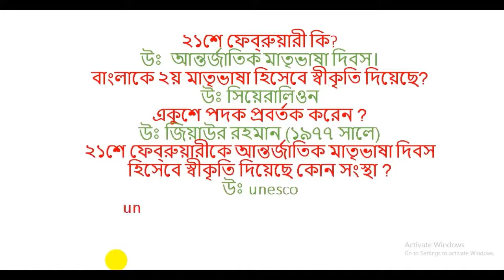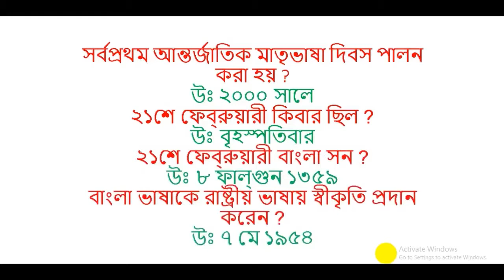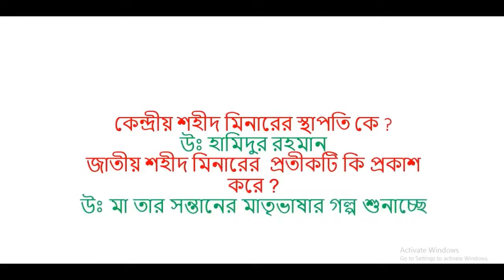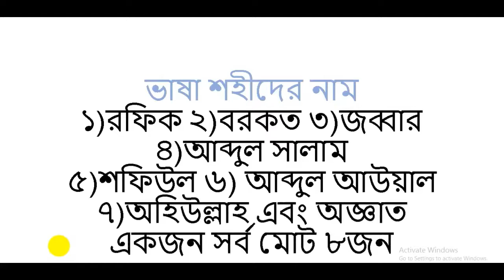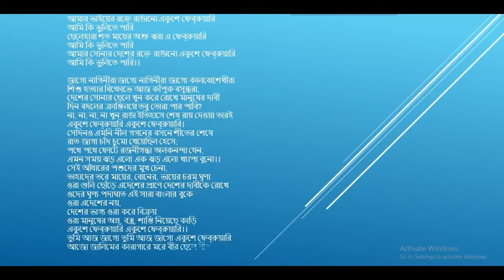Learn about International Mother Language Day with fun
International Mother Language Day is a worldwide annual observance held on 21 February to promote awareness of linguistic and cultural diversity and to promote multilingualism. First announced by UNESCO on 17 November 1952,[1]  The idea to celebrate International Mother Language Day was the initiative of Bangladesh. In Bangladesh 21 February is the anniversary of the day when Bangladeshis fought for recognition for the Bangla language.

আমার ভাইয়ের রক্তে রাঙানো একুশে ফেব্রুয়ারি
আমি কি ভুলিতে পারি
ছেলেহারা শত মায়ের অশ্রু ঝরা এ ফেব্রুয়ারি
আমার সোনার দেশের রক্তে রাঙানো একুশে ফেব্রুয়ারি

জাগো নাগিনীরা জাগো নাগিনীরা জাগো কালবোশেখীরা
শিশু হত্যার বিক্ষোভে আজ কাঁপুক বসুন্ধরা,
দেশের সোনার ছেলে খুন করে রোখে মানুষের দাবী
দিন বদলের ক্রান্তিলগ্নে তবু তোরা পার পাবি?
না, না, না, না খুন রাঙা ইতিহাসে শেষ রায় দেওয়া তারই
একুশে ফেব্রুয়ারি একুশে ফেব্রুয়ারি।

সেদিনও এমনি নীল গগনের বসনে শীতের শেষে
রাত জাগা চাঁদ চুমো খেয়েছিল হেসে;
পথে পথে ফোটে রজনীগন্ধা অলকনন্দা যেন,
এমন সময় ঝড় এলো এক ঝড় এলো খ্যাপা বুনো।।

সেই আঁধারের পশুদের মুখ চেনা,
তাহাদের তরে মায়ের, বোনের, ভায়ের চরম ঘৃণা
ওরা গুলি ছোঁড়ে এদেশের প্রাণে দেশের দাবীকে রোখে
ওদের ঘৃণ্য পদাঘাত এই সারা বাংলার বুকে
ওরা এদেশের নয়,
দেশের ভাগ্য ওরা করে বিক্রয়
ওরা মানুষের অন্ন, বস্ত্র, শান্তি নিয়েছে কাড়ি

তুমি আজ জাগো তুমি আজ জাগো একুশে ফেব্রুয়ারি
আজো জালিমের কারাগারে মরে বীর ছেলে বীর নারী
আমার শহীদ ভায়ের আত্মা ডাকে
জাগো মানুষের সুপ্ত শক্তি হাটে মাঠে ঘাটে বাটে
দারুণ ক্রোধের আগুনে আবার জ্বালবো ফেব্রুয়ারি